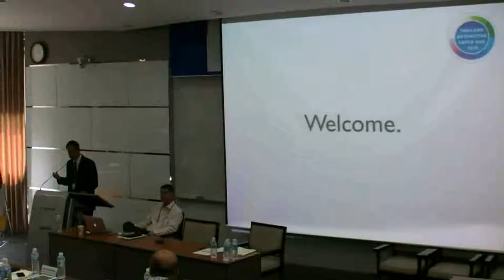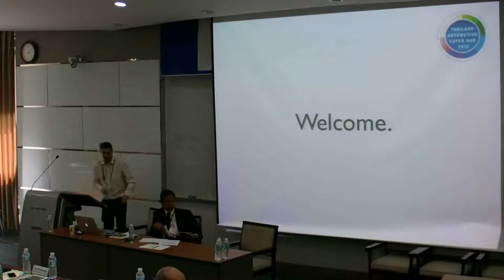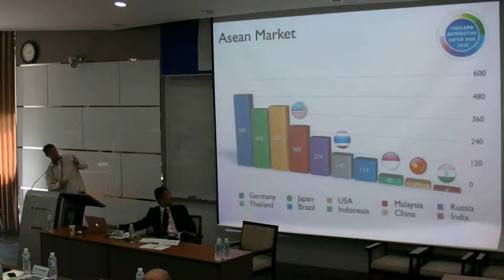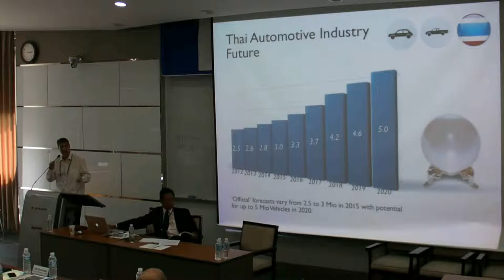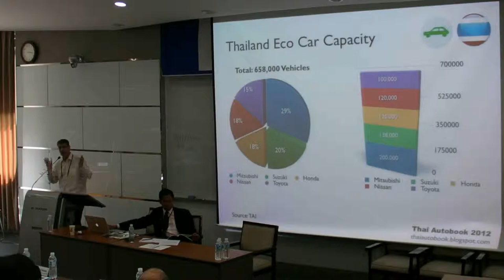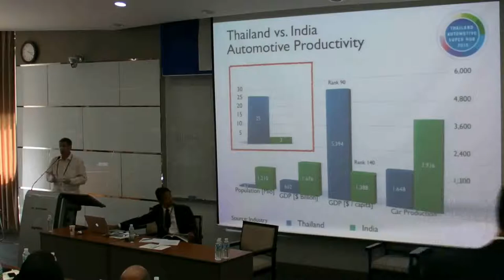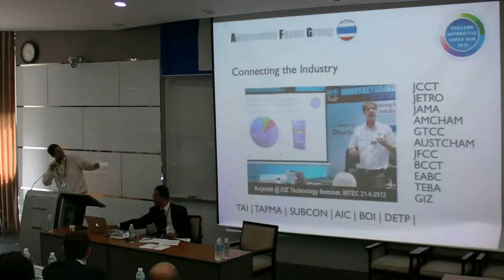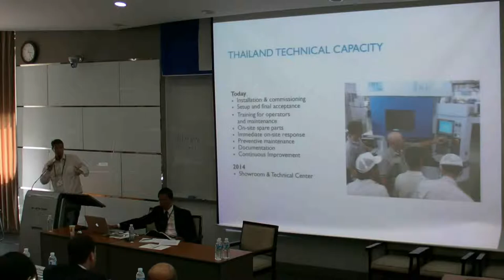Automotive Industry (1 of 2)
Session IV, Part 1 of the AIEN Training, "Plugging into Global Value Chains: A Strategy for Growth?"
Presenter: Uli Kaiser (Auto Focus Group)